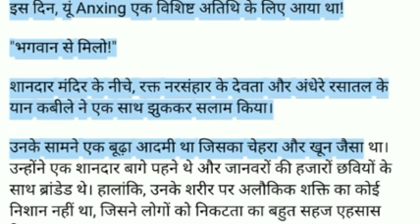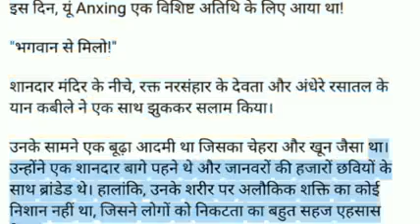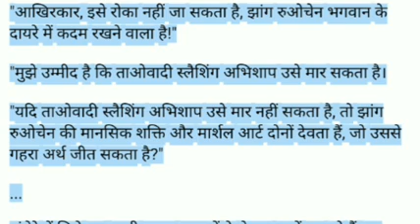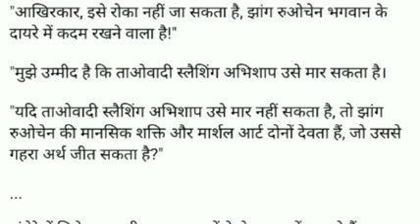The new avatar | God Emperor | EPISODE–2827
The new avatar | God Emperor | EPISODE–2818

The new avatar | God emperor | novel audio Hindi version series episode 2807

     This story related to the long life cultivation

The new avatar | God emperor | novel audio Hindi | EPISODE–2807

Never boaring story to be continue.